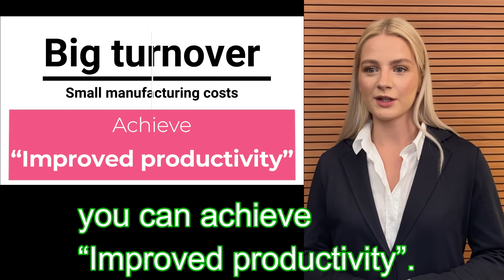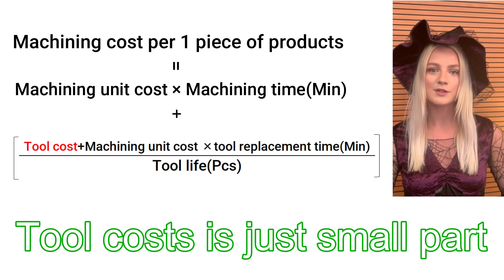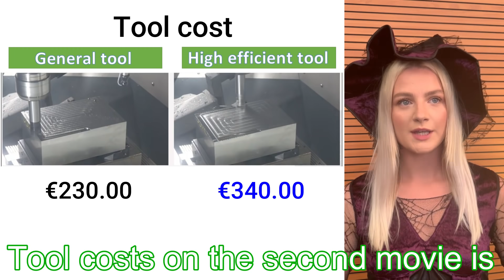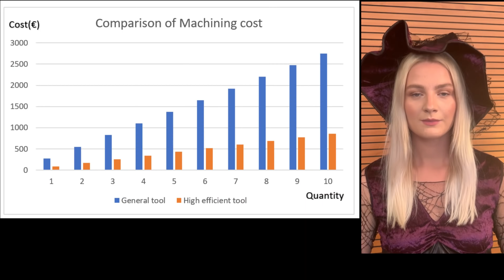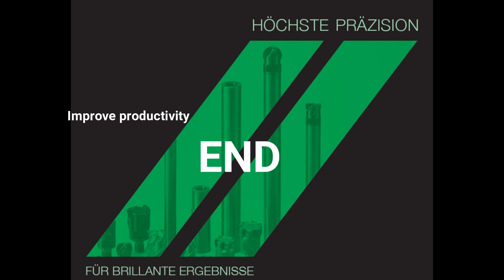#62 Improve productivity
please join DIJET CLUB if you want to try our tools !